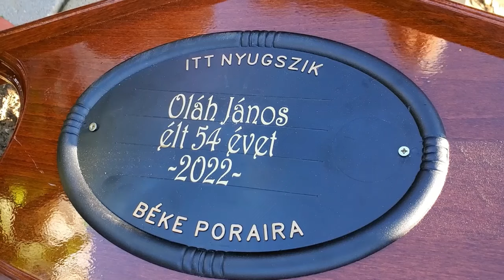Eltemettük a Parno Graszt bőgősét, Oláh Jánost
A paszabi temetőben több száz gyászoló kísérte utolsó útjára Magyarország egyik legismertebb és legsikeresebb cigányzenész együttese, a Parno Graszt nagybőgősét, Oláh Jánost.
A mindig csupa szív, életvidám zenész 54 évesen tragikus hirtelenséggel hunyt el 2022. február 23-án este. A paszabi együttes tagját legkedvesebb fellépőruhájába öltöztetve temették el szülőfalujában, és cigány szokások szerint koporsójába pálinkát, cigarettát és aprópénzt tettek. A gyászszertartáson a családtagok, rokonok és falubeliek mellett az ország különböző részeiről és Szlovákiából is érkeztek barátok, rajongók, tisztelők. Oláh Jánost zeneszóval, pünkösdista szertartással búcsúztatták.
Drága Jancsi barántunk, legyen neked könnyű a föld, színes az álmod, és olyan vidám a feltámadásod, mint amilyen jókedvű voltál midig a koncerteken vagy családi eseményekkor muzsikálás, nótázás közben!
Hiányozni fogsz!